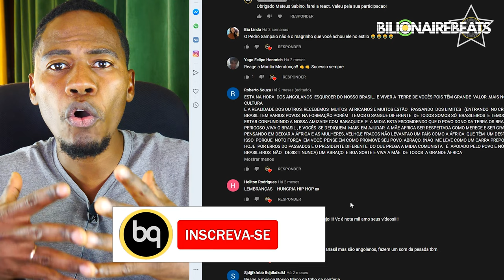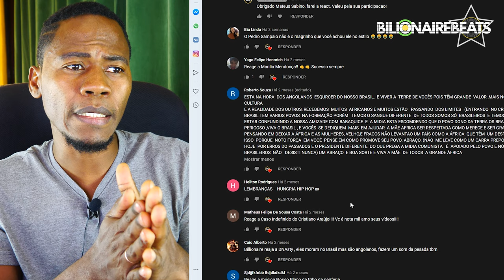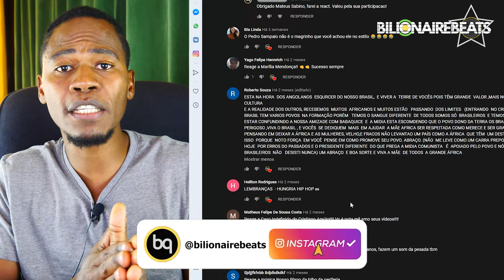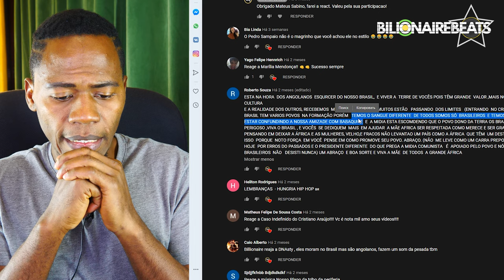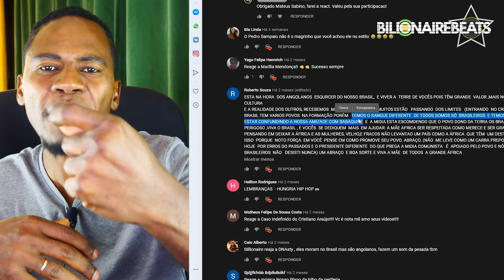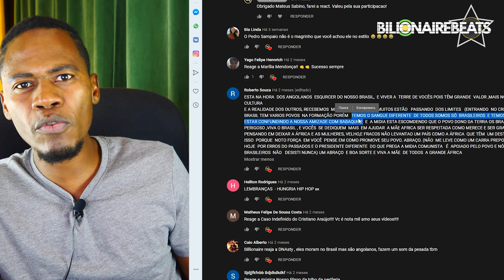REAGINDO OS COMENTÁRIOS DOS INSCRITOS | Parte 2| WC no BEAT- BALANÇA FT. Pedro Sampaio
AJUDE O CANAL A CRESCER FAZENDO DOAÇÃO $ : PAYEER : P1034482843

OLA PESSOAL , EU SOU O ROHAUM, MUSICO E PRODUTOR MUSICAL DA BIILIONAIREBEATS, ESTAMOS COM O PROJECTO DE REAGIR E CONHECER A FUNDO A MUSICA BRASILEIRA, PARA SABER O QUE E QUE O CONSUMIDOR BRASILEIRO MAIS GOSTA,  VIVO NA RUSSIA HA 16 ANOS, E ME DESATUALIZEI TOTALMENTE DA MUSICA BRASILEIRA, NOSSO OBJECTIVO PRINCIPAL EH AJUDAR OS MUSICOS NAO SO ANGOLANOS COMO BRASILEIROS. BREVEMENTE ENSINAREMOS COMO FAZER MUSICA. VEJA E DE O SEU COMENTARIO E NAO SE ESQUECA DE SE INSCREVER NO CANAL, PRINCIPALMENTE VOCE QUE GOSTA DE MUSICA E EH MUSICO QUE ESTAS A COMECAR E NAO TENS NENHUMA OPORTUNIDADE. QUEM SABE NOS PODEMOS TE AJUDAR. SOU MUSICO E SEI O QUANTO EH DIFICIL PARA TER UMA OPORTUNIDADE E POR ISSO VAMOS CRIAR UMA COMUNIDADE GRANDE AQUI...